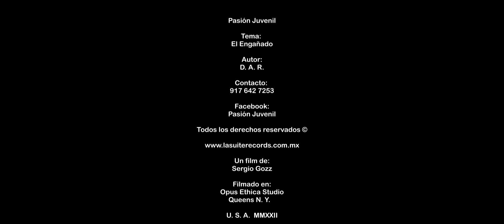El Engañado Pasión Juvenil (Video Oficial)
Aqui producimos tu video profesional.
Una  colaboración mas entre Ney York y México . con estos talentosos chicos, que están conquistando el mercado hispano en la union americana, Disfruten y compartan!